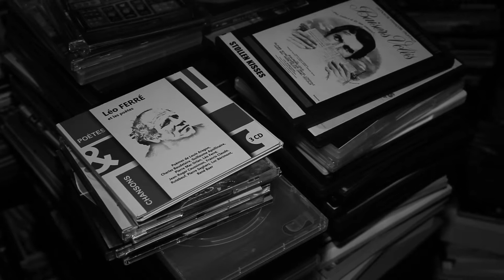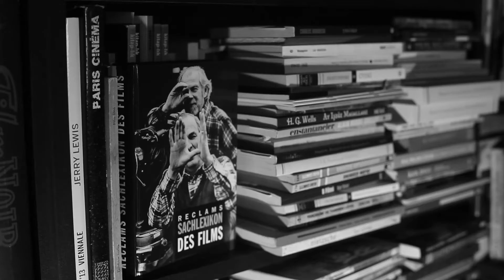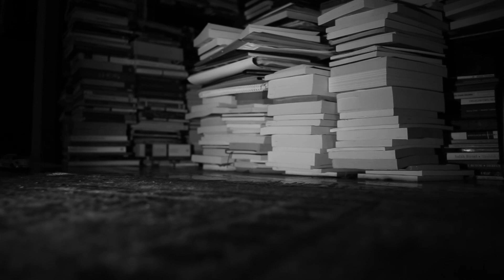Mehmet Güreli - Serçe ve Aşk (Official Video)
Mehmet Güreli’nin ‘’ODA MÜZİĞİ-1’’ albümünde bulunan SerçeveAşk şarkısı yayında!

MehmetGüreli - Serçe ve Aşk Şarkı Sözleri
Küçük serçe kaçma hemen
Aşkımı ver korkma benden
Kanatların bağlı mı diyemem
Git istersen yeter ki kaçma sen

Biz yeni bir yerdeyiz
Sanki bir aşkı unutmuşuz
Son kaybeden unutuldu
Başka bir ses aramak zor mu?

Gitar : Emre Karabulut
Kontrabas : Ekin Bilgin
Davul : Erdem Göymen

Yönetmen : Akın Güngör
Çekim Ekibi : Hüseyin Arslan, Umut Erduran, Mengütay Beyribey
Montaj : Gamze Terra

Yazar, ressam ve yönetmen kimliklerinin yanında müzisyenliği ile de sürekli gündemde olan Mehmet Güreli, 7. Albümü “ Oda Müziği - 1 “ ile yeniden sizlerle. Adından da anlaşılacağı üzere devam albümlerinin de olacağının ve bu albümlerinde yakında yayınlanacağının habercisi bir albüm.
“Oda Müziği – 1” de tamamı önceki albümlerde yer almış, yeniden düzenlenmiş şarkılardan oluşmaktadır. Yer alan şarkıların” sözleri ve müzikleri ağırlıklı olarak Mehmet Güreli ve Görkem Yeltan’ a aittir. Bildiğiniz gibi hepimizin yaşadıkları, aşkları ve sıkıntılarını dillendiren Mehmet Güreli şarkıları resimler ve kitaplar ile dolu evinin oturma odasında kaydedildi. Albümde yer alan şarkıların tamamına kayıt sırasında evin oturma odasından alınan samimi görüntüler ile video çalışmaları yapıldı. Çekimler Akın Güngör, Hüseyin Arslan, Umut Erduran, Mengütay Beyribey yardımcı tarafından, montaj Gamze Terra tarafından gerçekleştirildi. Kayıtlarda çok değerli müzisyenler Mehmet Güreli’ ye eşlik etti; gitarda Emre Karabulut, kontrbasta Ekin Bilgin, davulda Erdem Göymen.

Mehmet Güreli hayatın farklı sanat alanlarında başarıya ulaşmış benzersiz bir sanatçıdır. Güreli’nin yaratma hevesi onu müzik, edebiyat, sinema ve resim ile dolu, ulaşılması zor fakat güzide bir noktaya getirdi.
1949’da İstanbul’da doğdu ve sanatla içli dışlı bir ailede büyüdü. Avusturya Lisesinde okudu, iki yıl İstanbul Üniversitesi Edebiyat Fakültesi Felsefe Bölümüne devam ettikten sonra Hürriyet gazetesinde gazeteci olarak çalıştı.
Cahiers du Cinéma ile ilk karşılaşması o henüz 10 yaşındayken oldu ve o andan itibaren sinemaya sürekli çoğalan bir tutkuyla aşık oldu. Filmler, onun gözlerinden farklı bir estetikle şekillenmektedir. Müzik ve görsel dünyanın zenginliği onun hikayelerinin temel unsurlarıdır. Üstadlarına daima saygı gösterir ve edebiyat yazarları da dahil olmak üzere beslendiği kaynakların nadide özelliklerini ortaya koymakta çekinmez.
Mehmet Güreli, aktör olarak “İkinci Bahar”dizisinde, “Gönül Yarası”, “Gişe Memuru”, “Av Mevsimi”, “Yemekteydik ve Karar Verdim” adlı filmlerde rol aldı.Dört belgesel, iki kısa film ve iki uzun metrajlı film çekti.
Resimdeki ilk tecrübesi çizgi romanlar oldu, yaptığı tüm resimler figüratiftir. Güreli’nin resimlerinde öne çıkan insan figürü, şehir halkının yabancılaşmasının ve kaybolmasının hikayesini anlatmaktadır. Bu hikaye, şehir halkının geçen yüzyıldan kalma sinema sahneleri olarak kendini ortaya koymaktadır. En sevdiği film afişleri ile resimlerini süsleyerek sinema ve resmi birleştirmede kendi yarattığı emsalsiz yöntemi kullandı.
Usta sanatçı, dışavurumculuktan etkilenmiştir ve resim sanatında renkçi olma eğilimindedir. Mehmet Güreli yağlı boya ve suluboya kullandığı resimlerinde, oyunu dışavurumcu gibi renk ve ışıkla yansıtmak yerine, onları nazikçe ve gizlice bir izlenimci gibi resme ustaca yerleştirir ve ışığın farklı yansımalarını gösterir. Işık ve renk kullanımını çoklu sanatsal tutkusu ile destekliyor olması yine onun karakterinin özel yönlerindendir. Bazen resimlerinin ayrıntılarını karakterlerinin gözünde gizler, bazen ışıklar arasına ve bazen jeneriğe yerleştirir. Güreli’nin resimlerinde kadınlar ve erkekler her zaman bir karakteri temsil eder; Bir Femme Fatale veya bir dedektif, bir katil, bir masum veya bir kurban... Sanatçı, tuval üzerine projelendirdiği kadınların ve erkeklerin iç dünyalarını kazmıyor… Tam tersine, kitlesinden bu karakterlerin iç dünyalarını hayal etmelerini veya hissetmelerini istiyor. Çünkü Güreli, resimlerinde varoluş eylemi için değerini yansıtıyor.
Güreli, Türkiye'nin en verimli ve başarılı ressamları arasındadır ve bugüne kadar birbirinden etkileyici 21 sergi açtı.